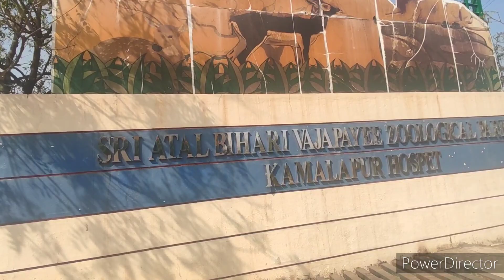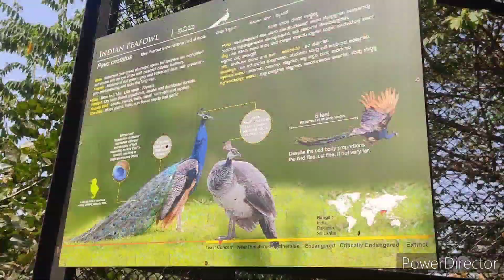Hampi Zoo | Safari ride at Atal Bihari Vajapeyi Zoological park Hospet Vijayanagar Karnataka